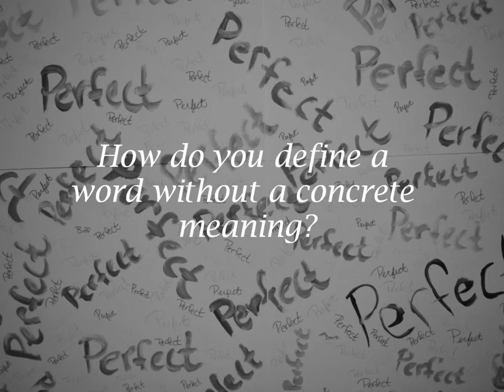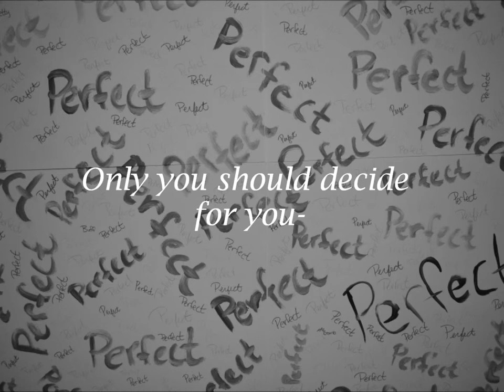Perfect Ellen Hopkins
This is a book trailer for the book Perfect By: Ellen Hopkins